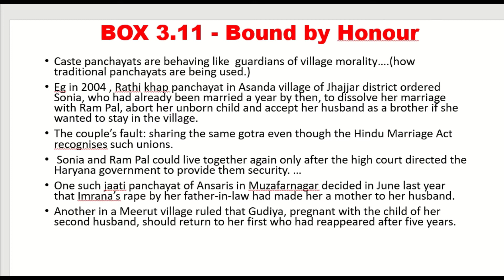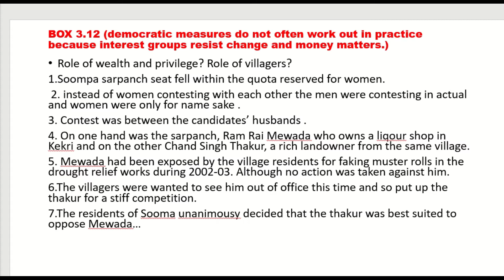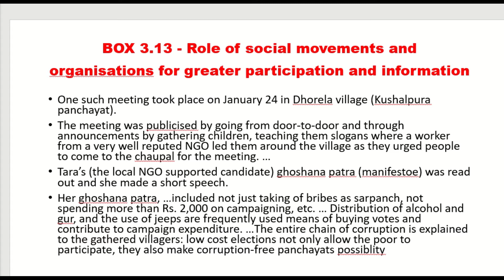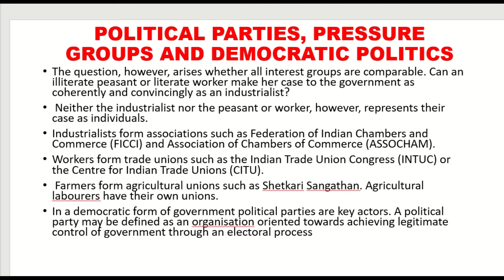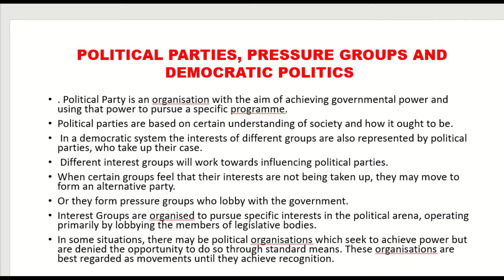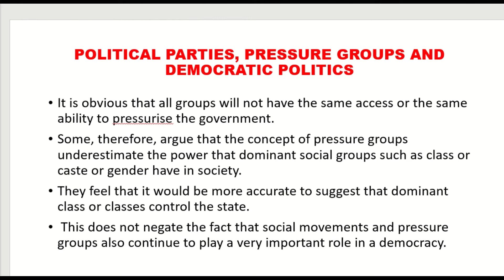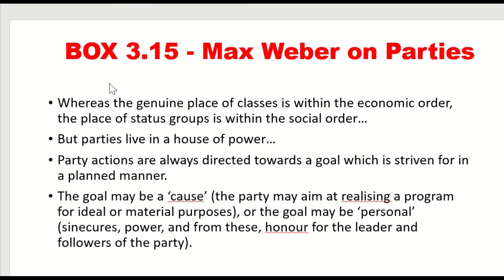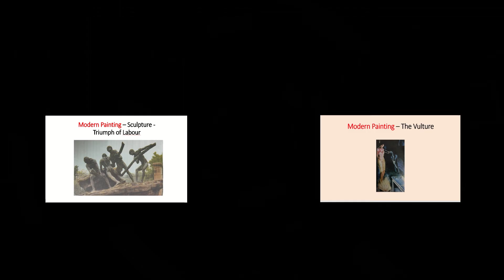The story of indian democracy sociology class 12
The story of indian democracy  class 12 tells us about the role of pressure groups .The story of indian democracy  class 12 also tells about the various movements which are done to bring the attention of the government to a problem.Some times competing interests also result due to the development or government planning.This is the last part of Indian democracy
# CBSE # U.P.Board